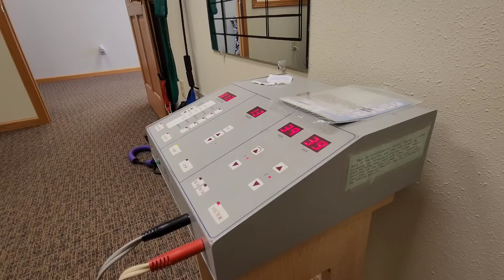I'm Trying To Fix The Issue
Here we go, this needs to be done.